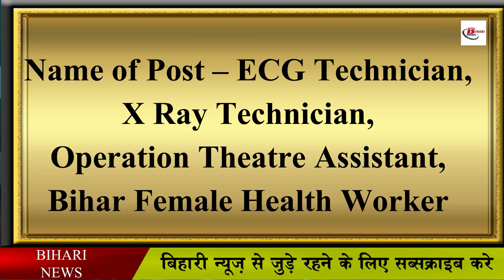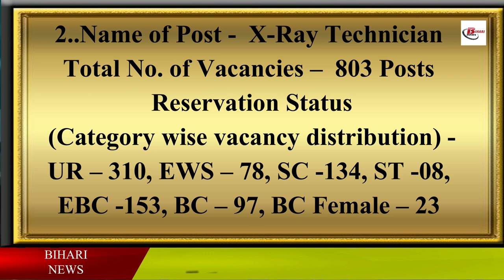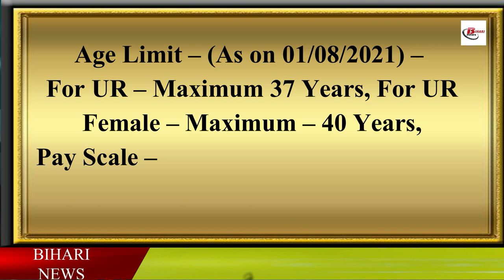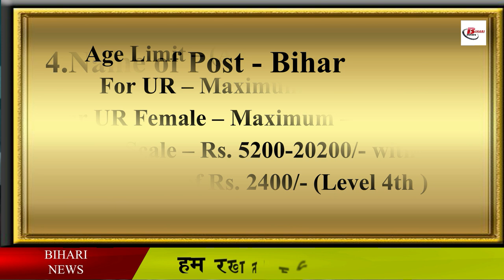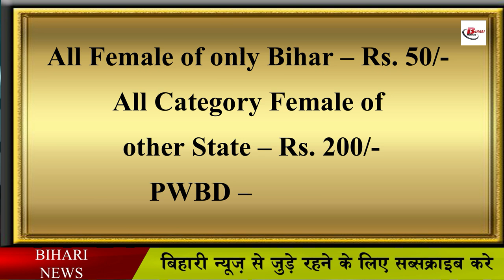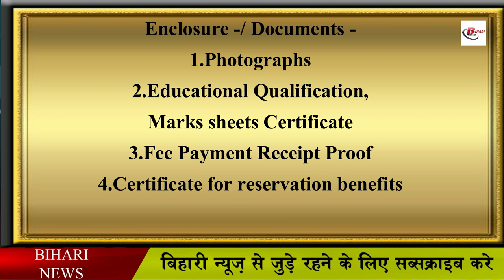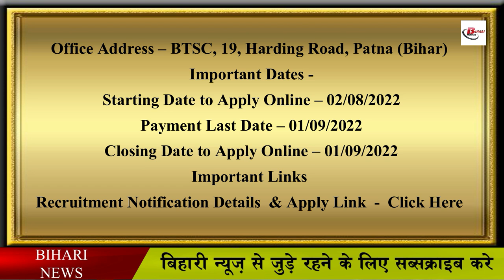BTSC Government Jobs 2022 Apply for 12771 ECG & X Ray Technician, OT Assistant and ANM Vacancies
बिहार तकनीकी सेवा आयोग ने 12771 विभिन्न रिक्त पदों के पर भर्ती  लिए निकाली  रिक्ति विज्ञापन

To Know Full details of Vacancy Advertisement & Apply Online  -

Hash Tags -
BTSCANMFemale HealthWorkJobNotice